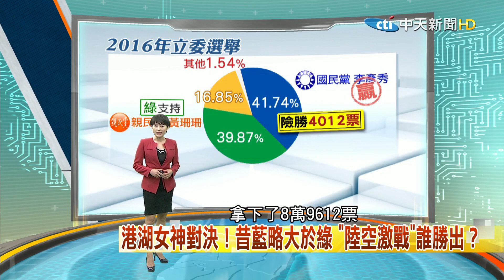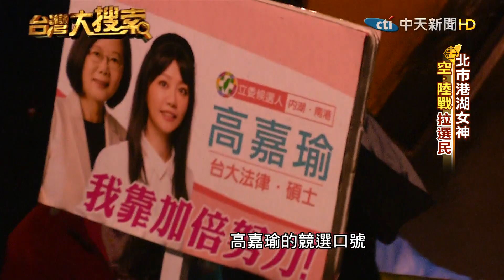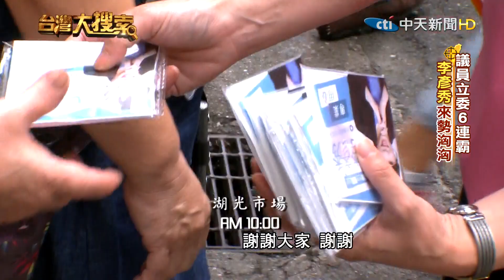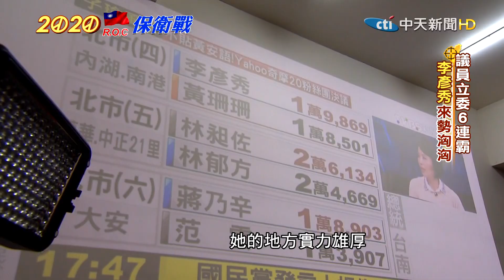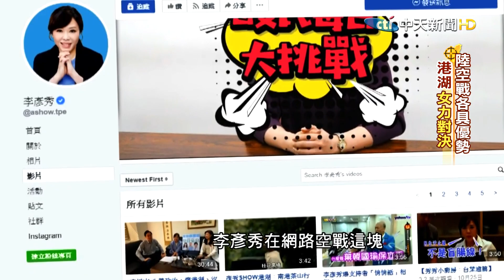2019.11.23 台灣大搜索／港湖女神對決！昔藍略大於綠 "陸空激戰"誰勝出？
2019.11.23 台灣大搜索／港湖女神對決！昔藍略大於綠 "陸空激戰"誰勝出？

首先來看，台北市立委第四選區內湖南港區，國民黨推出李彥秀，民進黨推的則是高嘉瑜，以往這區選票都是藍大於綠，但高嘉瑜來勢洶洶，以議員之姿首度挑戰選立委，她的全國知名度和空戰力，能不能化為港湖區選民手上的一票，有待觀察。而李彥秀形象佳，沒有負評，陸軍勢力穩固，能不能連任，壓力也不小。

從上一屆2016年立委選舉的結果來分析，社民黨、台聯黨、時代力量，分走16.85%的選票，民進黨因為力推"在野大聯盟"，支持親民黨議員黃珊珊參選，最終國民黨的李彥秀，拿下8萬9612票，以4012票差距，險勝黃珊珊。

李彥秀是從議員挑戰立委成功，而高嘉瑜這次終於獲得民進黨徵召，投入立委選戰，網路聲量高、長相甜美的她，在2018年議員選舉，獲得3萬4285票，不僅是港湖區，也是全國議員中的最高票，而且還領先票數第二名的黃珊珊超過8000票，人氣之高可見一斑。這次女戰神的雙姝對決，想必精彩可期。